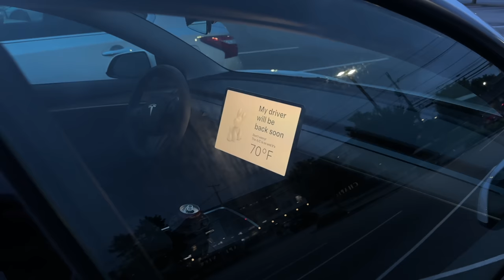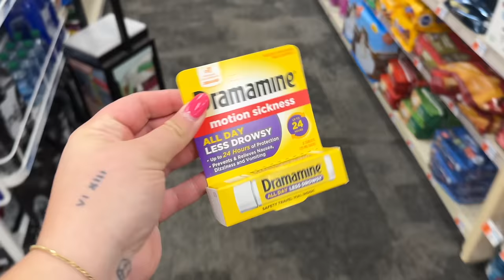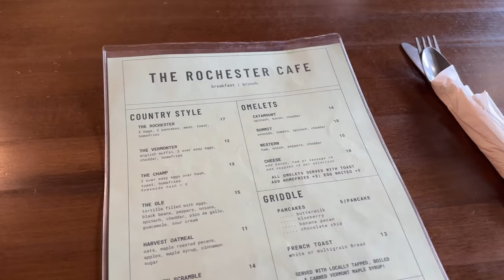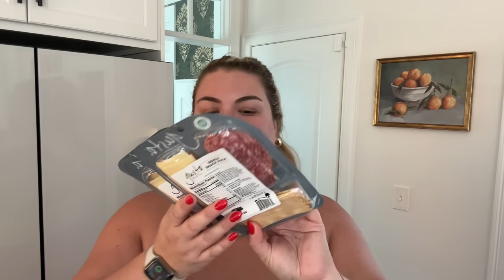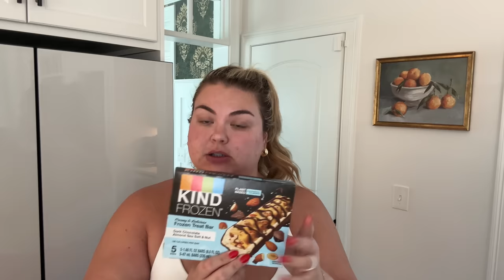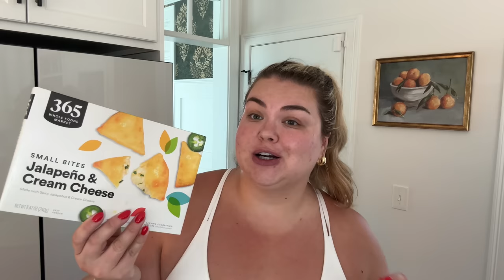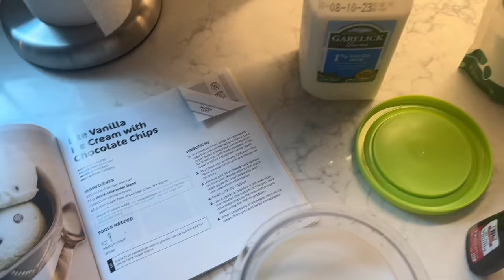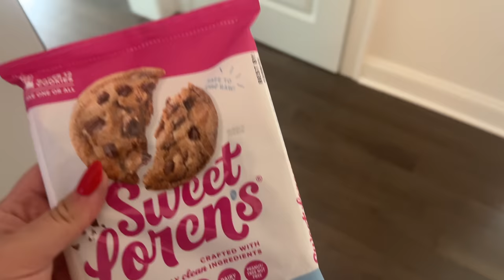FAMILY ROADTRIP TO VERMONT, SEEING THE BARBIE MOVIE, NEW NINJA CREAMI RECIPE | WEEKLY VLOG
Amazon maxi dress
Weekender bag
Air fryer silicone insert
Ninja creami